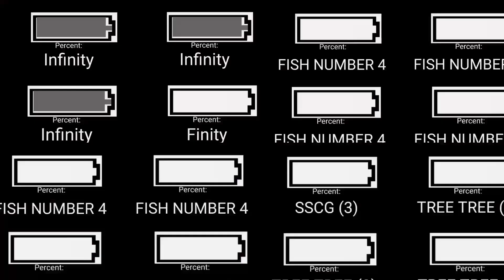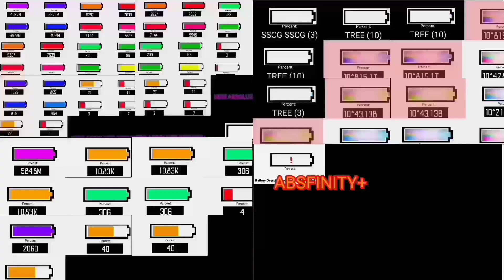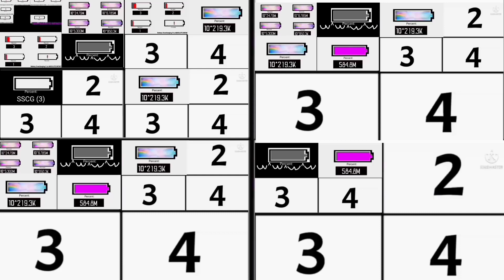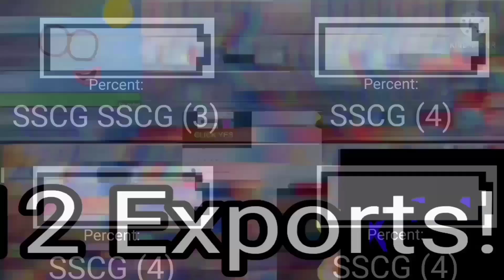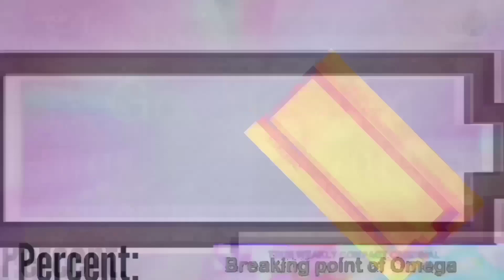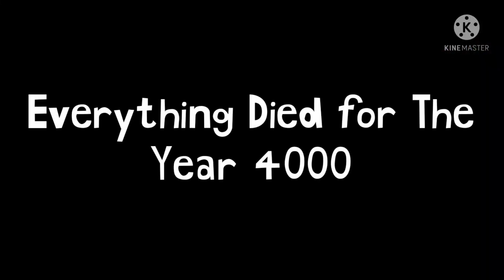Battery Overcharging 0 to NEVER!!!!!!!!!!!!!!!!!!!!!!!!!! (Remastered)